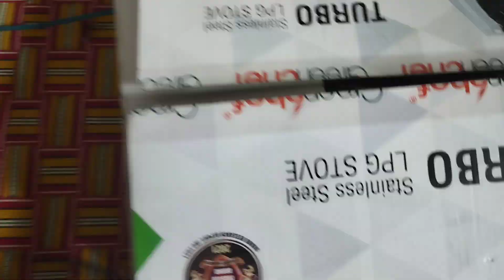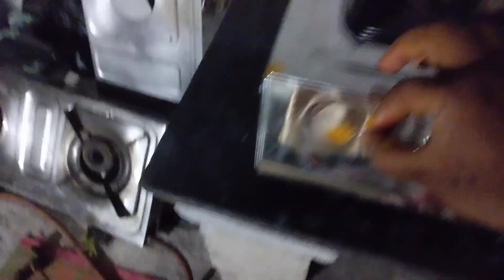వినాయక చవితి శుభకాంక్షలు /village వినాయక చవితి vlog#bhagyavillagevlog&craft